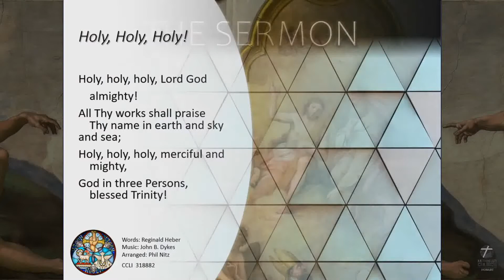Sermon: The Trinity - even a child can get it!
Join St. Peter's Lutheran Church, Hobart for worship every Sunday at 10:00AM here on YouTube and other places on the web.

You can view our website here: splchobart.org